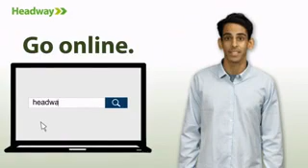HDW5E Beg unit 14 opener video